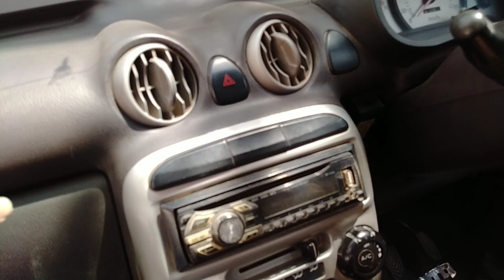Santro For Sale in Low Price | Second Hand Car For Sale in Ghaziabad | Used Car Santro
(Owner Number)